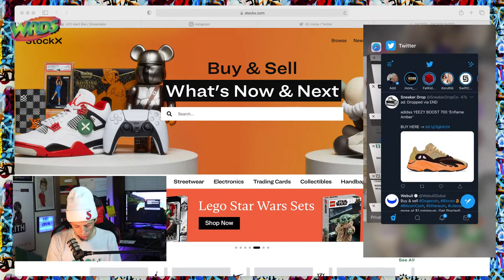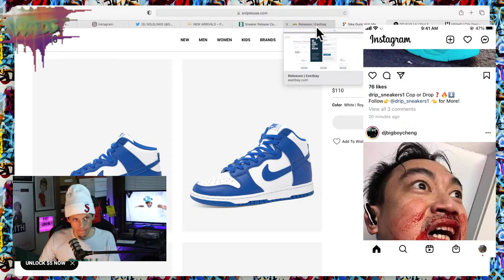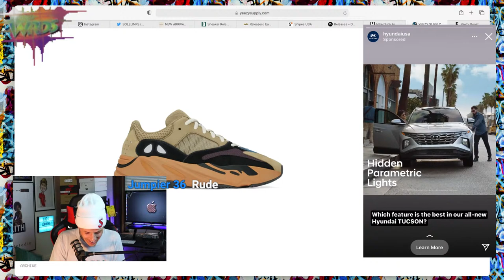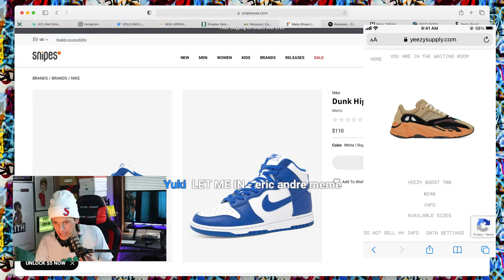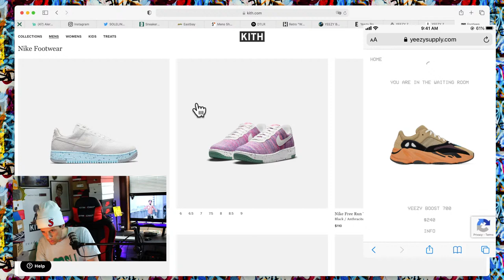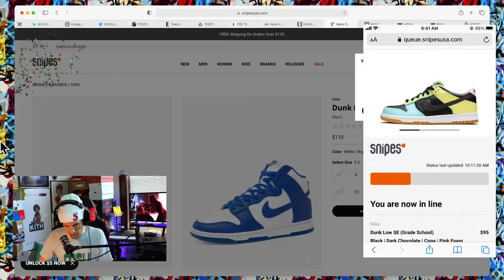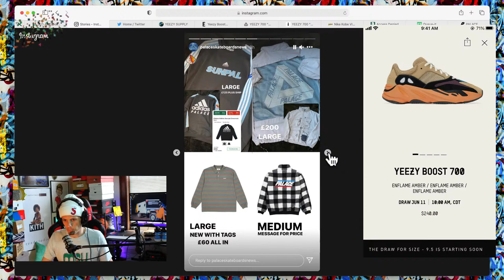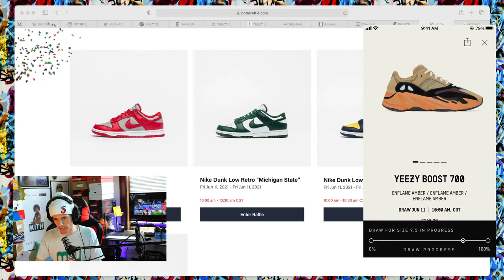LIVE COP: Yeezy 700 Enflame Amber / Kobe Protro 6 / NIKE Dunk High royal blue/wht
Live Cop of the Adidas Yeezy 700 Enflame Amber, NIKE Dunk High Royal blue/white and the Kobe Protro 6.
*Yeezy 700 Enflame Amber will be dropping at Packer shoes at 8AMEST, Yeezy Supply at 9AM EST & Adida Confirmed at 9;30
**Kobe Protro 6 will drop at Footlocker & DicksSporting Goods at 10AM.EST
***NIKE Dunk High will be dropping at Hibbett, DTLR, & Snipes at 10AMEST
Let me know down in the comments if you COPPED!